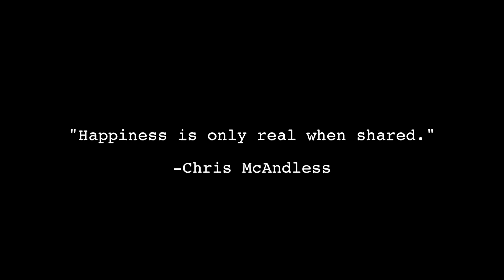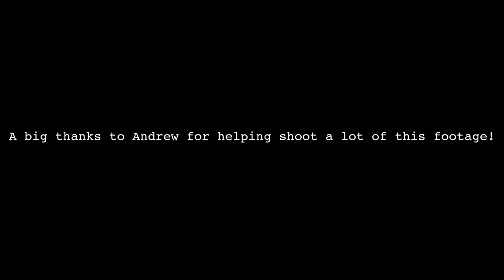Why We Travel - Philippines 2018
Why do we travel? This is a question I ask myself a lot. We travel for the shared experiences. I've often traveled solo and to be honest, I don't like it that much. I love being able to share experiences with people that mean a lot to me. The Philippines was the first time I'd had friends from home come meet up with me while abroad. We had an absolutely incredible time! To Zach, Andrew, and Max, I love you guys - thanks for coming, and thanks for the memories.

Camera Gear:

Main Camera
Vlog Camera
Action Camera
BEST Vlog lens
Other dope lens
Selfie stick